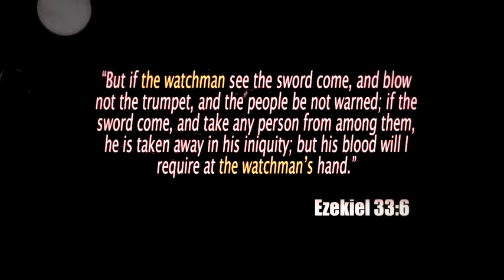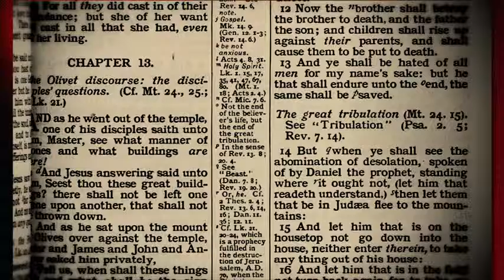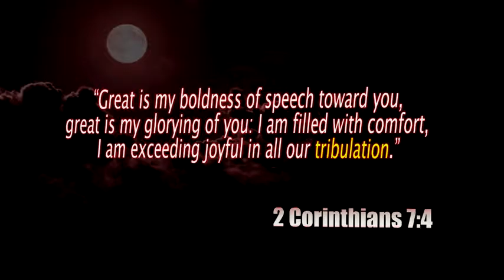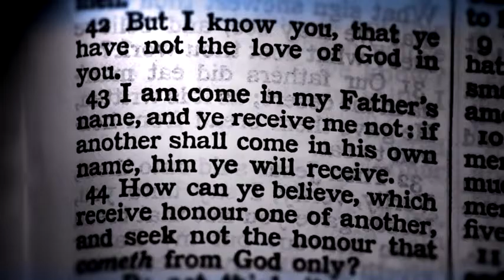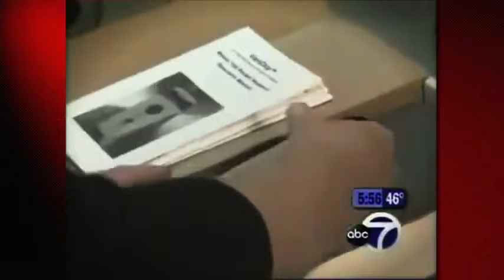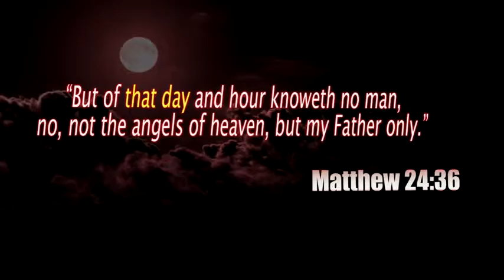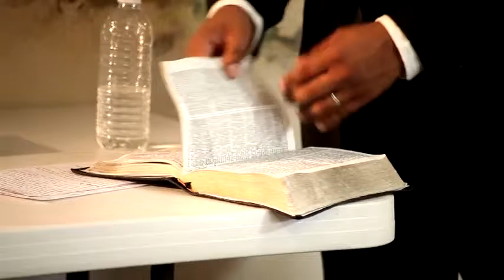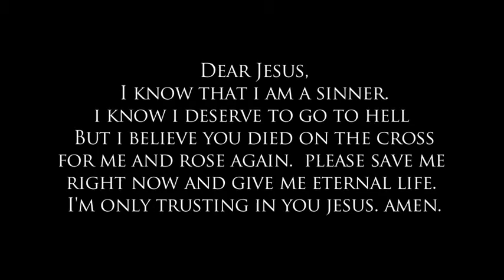After the Tribulation (Full Movie) - The Pre Tribulation Rapture Fraud Exposed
A well put together documentary on the widely believed and taught false teaching of the Pre-Trib (Secret) Rapture.
This was invented by John Nelson Darby in the 1830's, then highly promoted by Scolfield in the Scolfield Reference Bible.